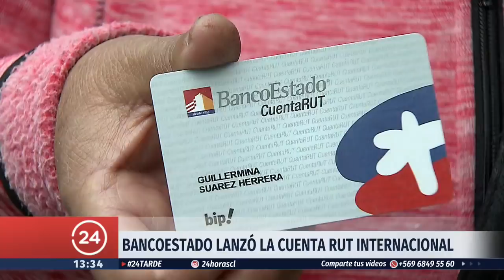¿Cuáles serán los beneficios de la 'Cuenta Rut Internacional'? | 24 Horas TVN Chile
Una alianza entre Banco Estado y Visa permitirá a los usuarios de la popular cuenta rut, poder realizar compras internacionales por internet y en el extranjero de manera presencial. Además de pagar cuentas como Netflix, Spotify y otros servicios digitales.